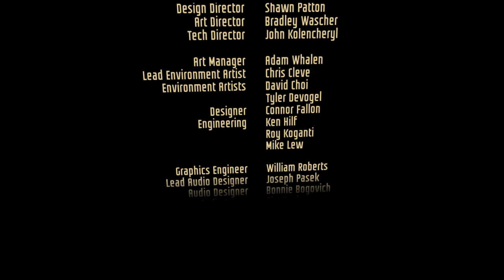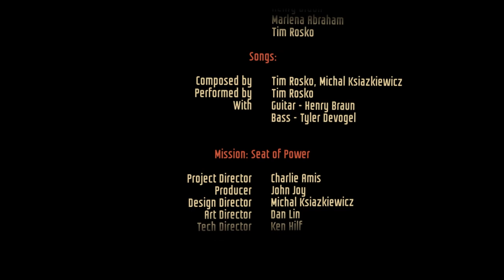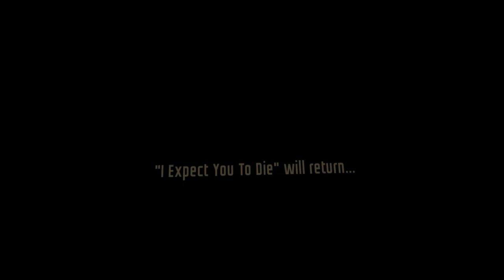Let's Play I Expect You To Die VR - Oculus Rift S Gameplay Part 4 - Expectations Fulfilled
​​I Expect You To Die is a virtual reality puzzle game that places you in the well-polished shoes of an elite secret agent. You must attempt to survive deadly situations in immersive and dangerous locales. Complete each operation using problem-solving skills and wits… oh, and the power of telekinesis that all our agents are equipped with. Use it and whatever resources you can find to escape each situation... or die trying.